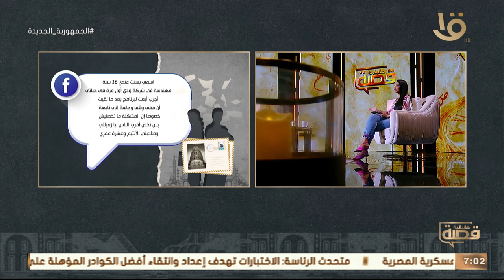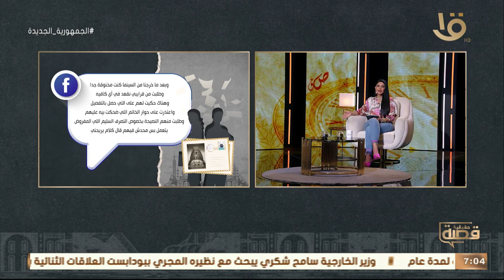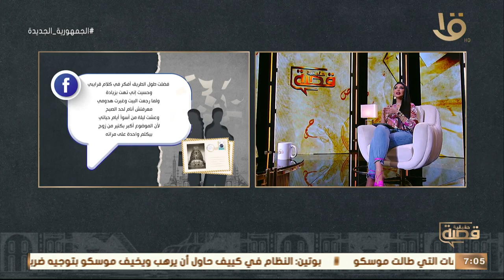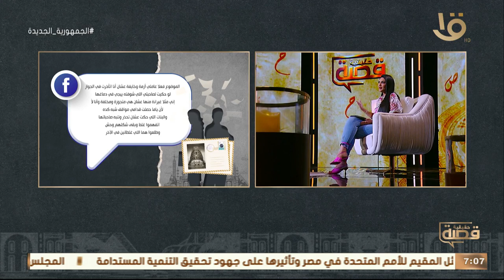قفشت جوز صاحبتي مع واحدة تانية !🤔 . فـ ياترى هتروح تقولها ولا تسكت ؟ شوف الحكاية مع سالي عبد السلام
قفشت جوز صاحبتي مع واحدة تانية !🤔 .. فـ ياترى هتروح تقولها ولا تسكت ؟ شوف الحكاية مع سالي عبد السلام واحكم بنفسك 💣👇🏻